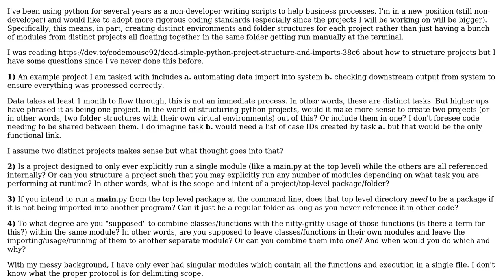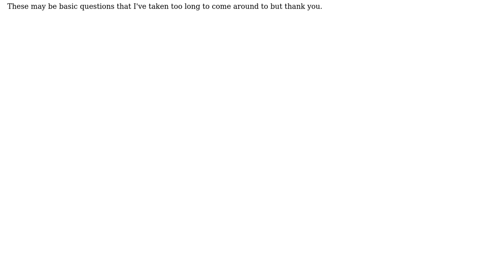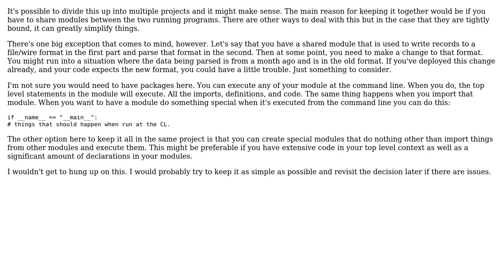Software Engineering: Basic advice on structuring python project (2 Solutions!!)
Software Engineering: Basic advice on structuring python project

With thanks & praise to God, and with thanks to the many people who have made this project possible! | Content (except music & images) licensed under CC BY-SA | Music | Images & others | With thanks to user Josh Flori user JimmyJames user Helena and the Stack Exchange Network Trademarks are property of their respective owners. You are responsible for your own actions.